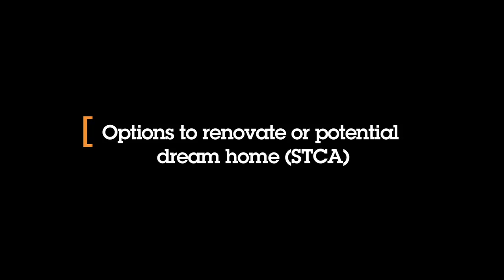1 Heathfield Road, Brighton East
1 Heathfield Road, Brighton East